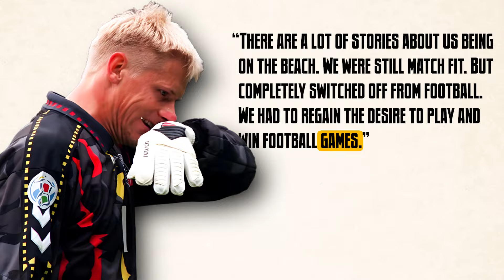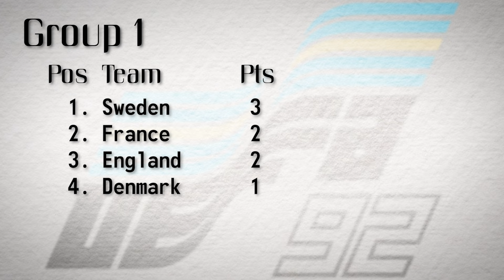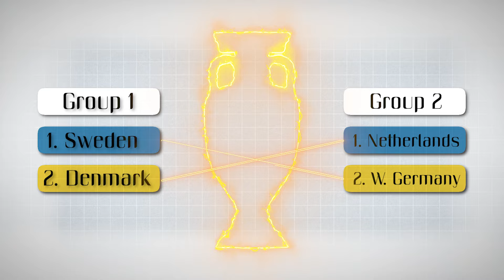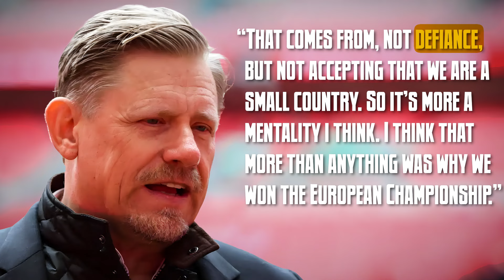How Denmark Shockingly Won Euro 1992 After Failing to Qualify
Denmark's triumph in the 1992 Euros is one of the most unique accomplishments in football history. Denmark, a team that failed to qualify for Euro 1992, somehow ended up winning it. This is that story

*I had done this video before but after facing issues with the Music used i completely did it gain even with more information so enjoy.*